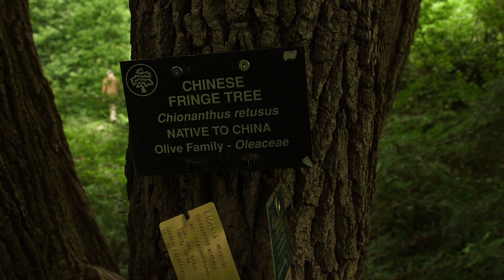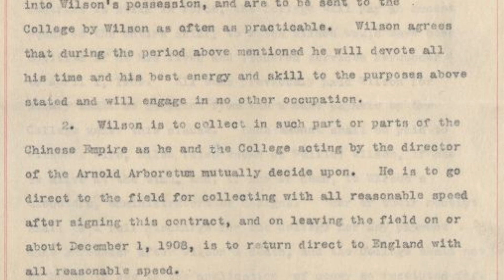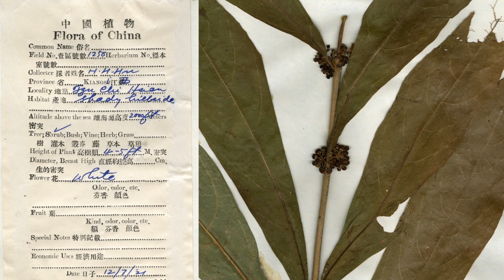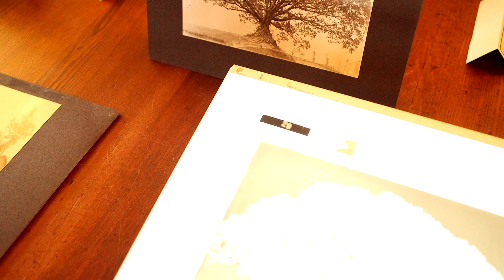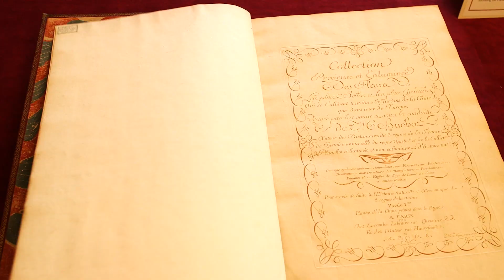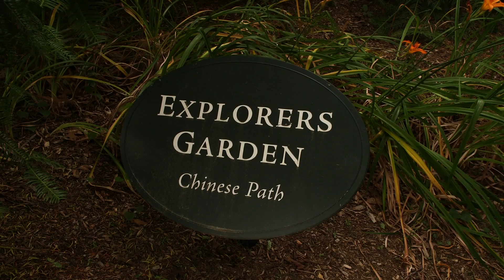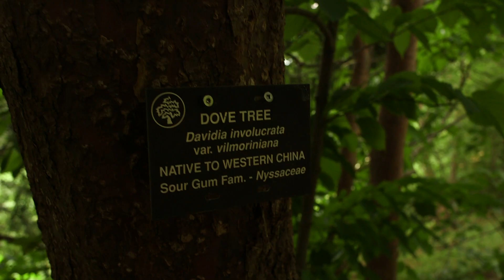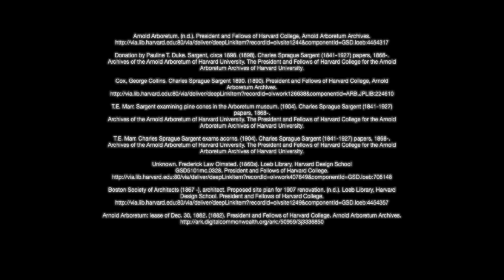ChinaX Field Trip: Arnold Arboretum